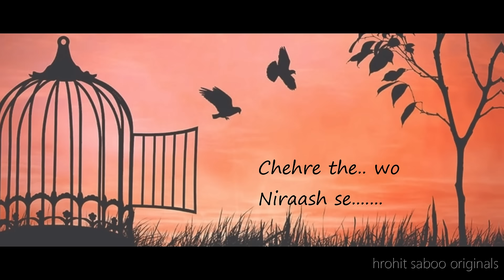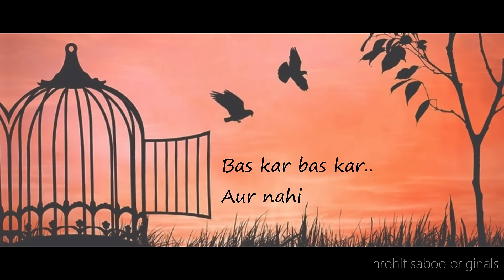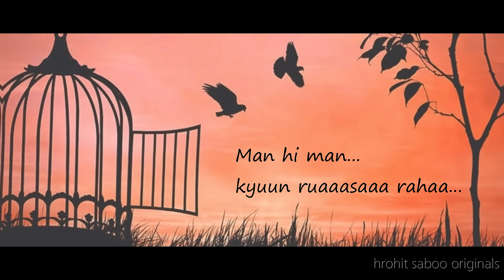Hrohit Saboo - Ud Chala [Audio - Lyrical]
Share Ud Chala in your style via shorts and Reels  - the best ones will be shared on my all social handles :)

Hey family, thankyou so much for staying connected. I am nothing without your support. Its been a while that I did not share a new song with you all. Ud Chala is one of my closest and my first composition which was recorded in 2015 but it was held deep in my drawers. Then I thought of publishing it anyways.

I had planned to make a music video of the same however, we could not complete it due to some reasons. Will definitely share it with you some time in future.

Do share your views in comments,

Lyrics:
Band Kamro ka wo ghera tha
Khwahishon pe  waha pehra tha
Chehre the wo niraash se
Kismaton ko talashte

Pal pal har pal mai ghut ta hi raha
Pyaar nahi wo aib kit hi duniya
Bus kar bus kar aur nahi sehna
Tod de ye diwar to ae maula

UD chala mai ud chala,
khwahishe liye ud chala
liye karwaan mai ud chala

Dekh parinda soch raha
Pankh hai fir kyun ud na raha
Duniya ko hasi dikhaye hai kyun
Man hi man kyun ruwasa raha
Aur nahi ab khud se hai bachna
Dil ke fitoor ko de tu nayi subeh
Kshiti ko chod tu nabh ko hai nikla
Tod de ye diwar tu ae maula

Ud chala
Ud chala
Karwaan liye ud chala

Video credits:
Singer and songwriter - Hrohit Saboo,
Music arrangement, Mix and master - Shounak Das, @StudioIN